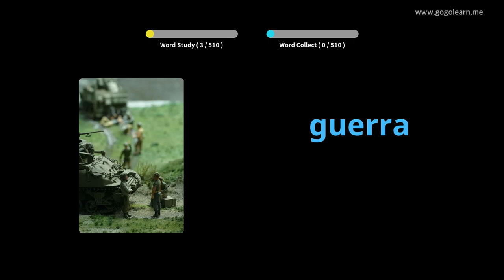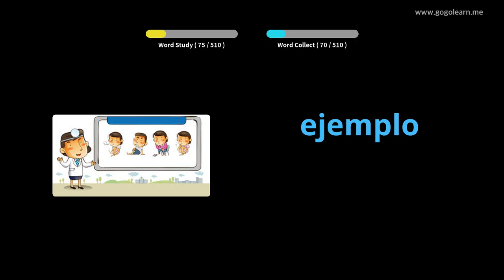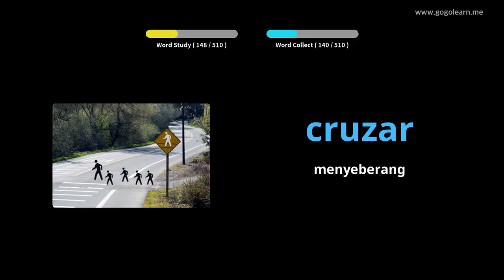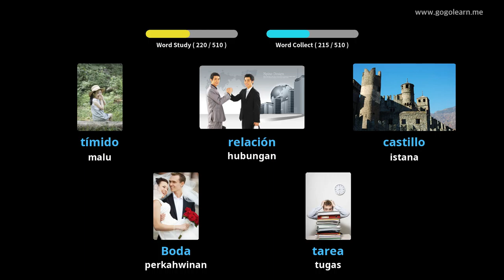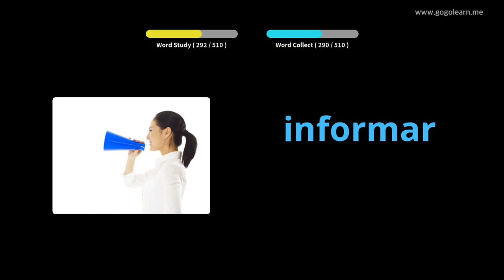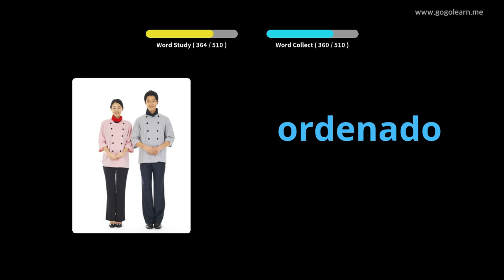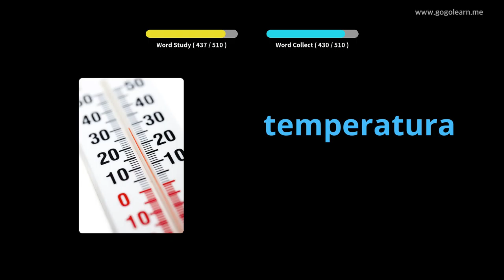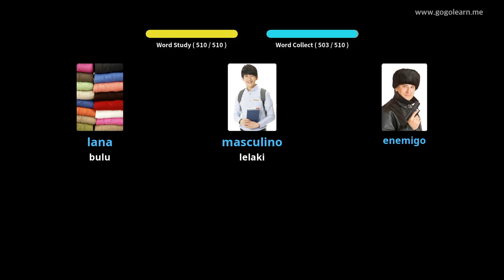Sekolah Menengah Kosakata Bahasa Sepanyol |Golearn